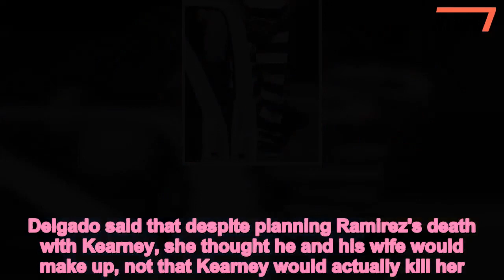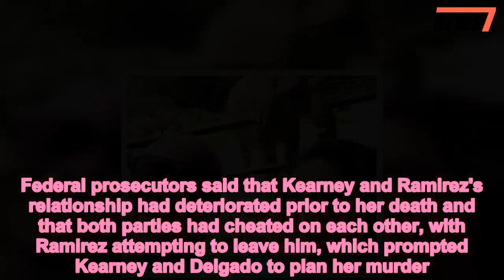Mistress testifies she helped Army sergeant plan to soldier wife - 247 news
Woman,testifies,helping,Army,sergeant,kill,wife
A U.S. Army sergeant's girlfriend has testified to helping him his soldier wife in 2015.Army Sgt. Maliek Kearney, 37, and his girlfriend, Dolores Delgado, 33, were arrested in San Antonio, Texas, in October 2016, after authorities said the pair traveled from Fort Jackson, South Carolina, where Kearney was stationed, to a home in Severn, Maryland, to his wife, Army Pfc. Karlyn Ramirez, 24. Ramirez was found fatally shot in her Maryland townhouse, while holding the couple's unharmed, sleeping infant daughter, in August 2015. Kearney and Delgado were charged with the federal crime of having crossed state lines to commit domestic violence which resulted in death. Delgado pleaded guilty, while Kearney's trial began on July 16 in Baltimore, Maryland.Delgado, an Army veteran, took the stand Wednesday and told the court that Kearney was going to Ramirez, who was stationed at Fort Meade at the time, unless they reconciled, the Baltimore Sun reported. Delgado said she and Kearney meticulously plotted theing and that she provided Kearney with her car and gun to use. She also said that while he was en route to Maryland, she stayed in South Carolina with his cell phone, sending texts from it to help establish an alibi for him.  Share this article Share She also said that she burned his clothes and disposed of the revolver by throwing it off a Florida fishing pier.Delgado said that despite planning Ramirez's death with Kearney, she thought he and his wife would make up, not that Kearney would actually her.'I believed there was some chance of Karlyn seeing Mr. Kearney and working things out,' Delgado said, according to the Baltimore Sun. 'I told him that he wasn’t going to do anything … that everything would be fine.'During her testimony, Delgado also revealed that she been having a lengthy affair with Kearney, which she said started before his marriage and continued after it. Federal prosecutors said that Kearney and Ramirez's relationship had deteriorated prior to her death and that both parties had cheated on each other, with Ramirez attempting to leave him, which prompted Kearney and Delgado to plan her murder.   Kearney’s defense attorneys have said that Delgado is at fault for Ramirez's death, pointing to a Facebook post written by Delgado, in which she wrote, 'The crazy b h is going to be put out.' The defense attorneys are expected to question Delgado Thursday.Delgado's received a plea deal in the summer of 2017, in exchange for not getting the death penalty, WBAL-TV 11 reported.   She could, however, still receive a life sentence.